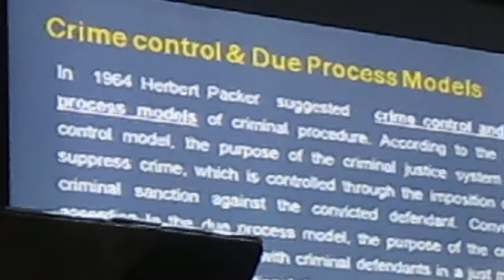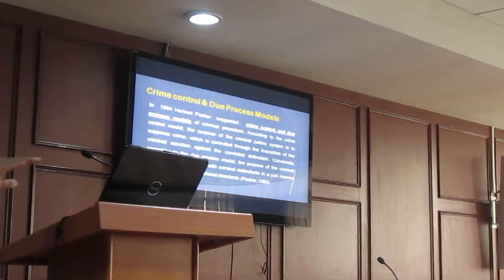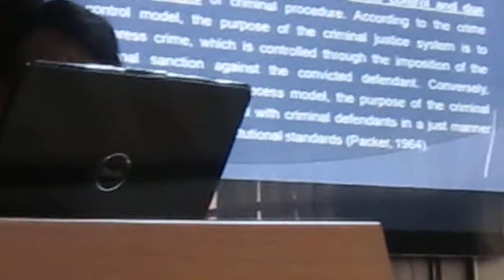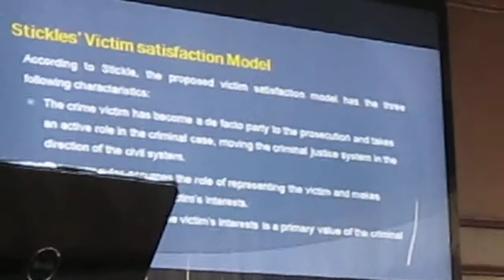Prof G S Bajpai at TIVI, Japan Course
Speaking at NLU Delhi ( June 13, 2013) in a course by Tokiwa International Victimology, Japan